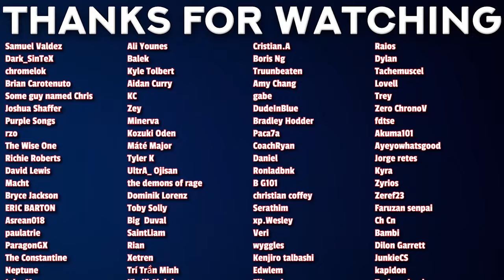The Real MC | Reincarnated as a Slime S3 Ep 18 Reaction [Ep. 66]